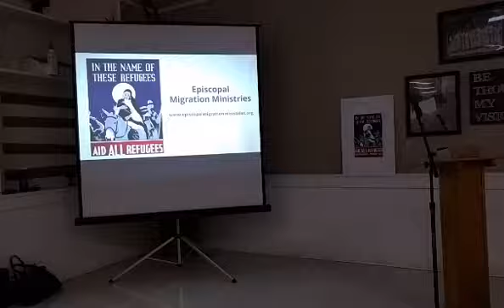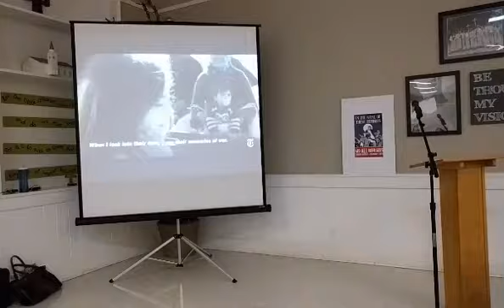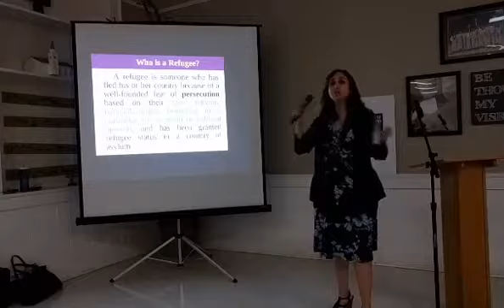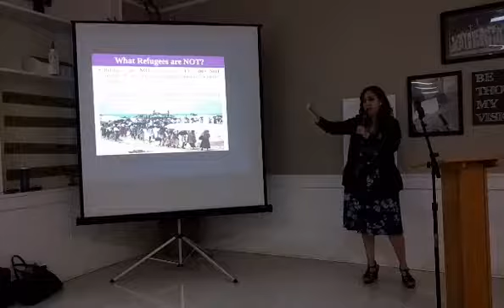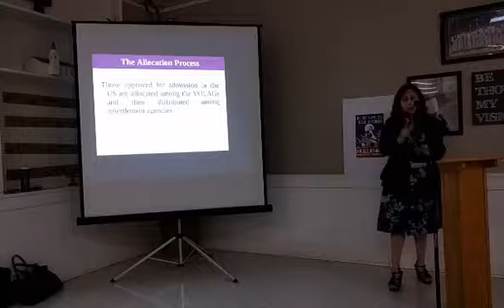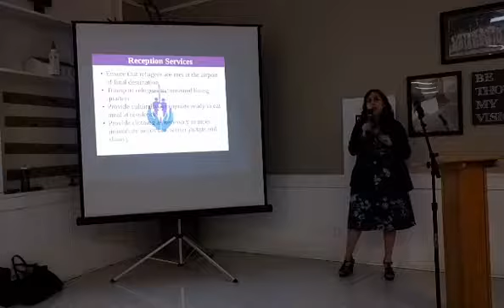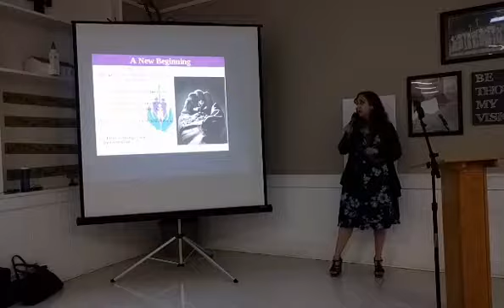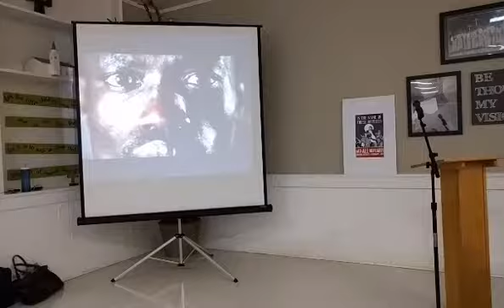Uniting for Refugees: Understanding their Plight presentation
Video recording of the presentations at the United for Refugees: Understanding their Plight event June 21, 2017